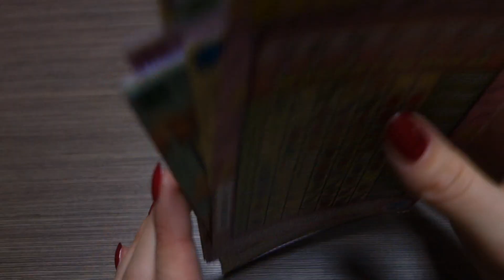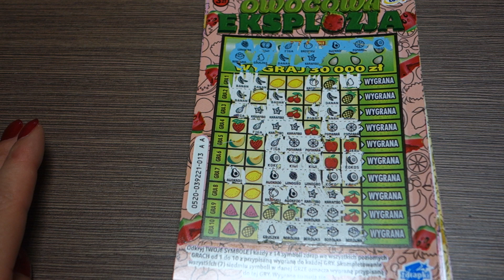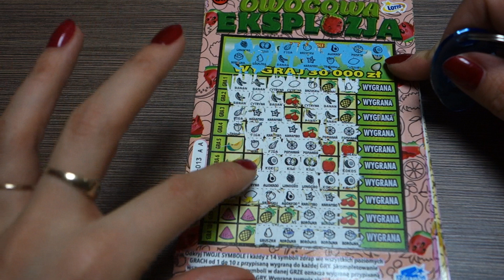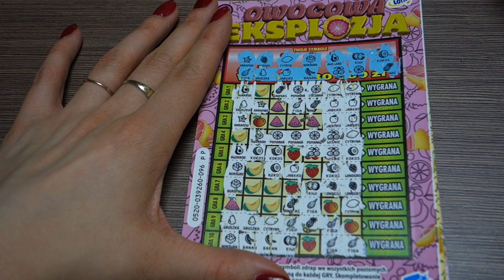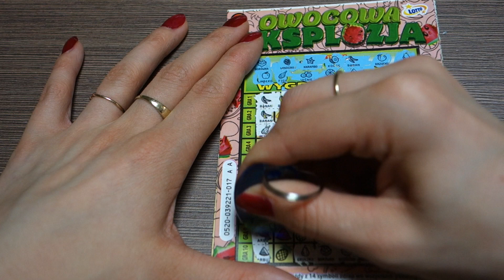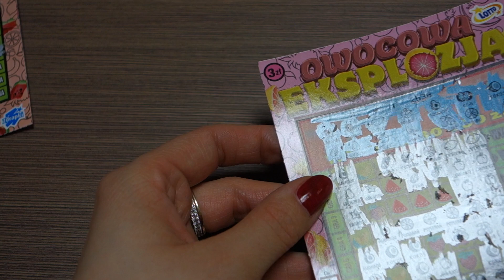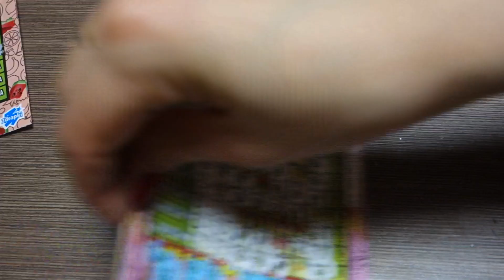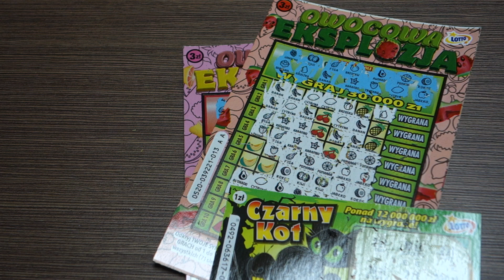🍉🍇🍎🍓🍋🍒Owocowa Eksplozja PREMIERA-WZNOWIENIE, pytanie do WAS!❓❓